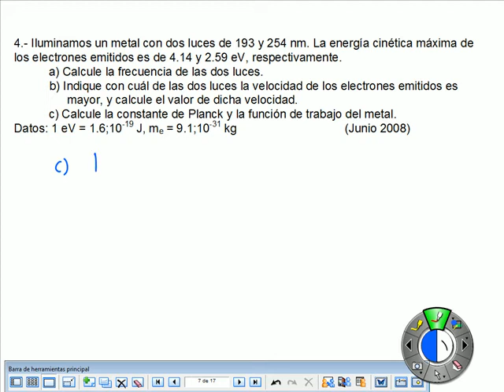Física moderna 4